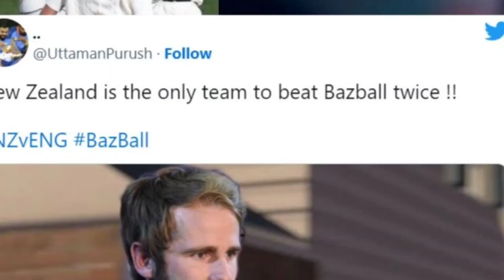Csk Ipl 2023- கண்டிப்பாக நான் விளையாடுவேன்-Ben stokes.146 வருட டெஸ்ட் கிரிக்கெட்டில் நடந்த சம்பவம்